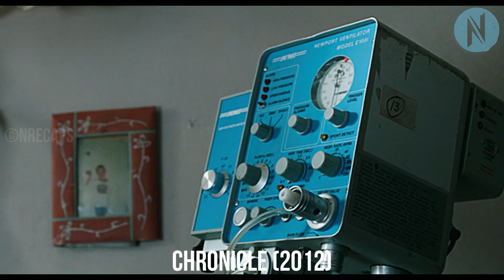lonely Guy Finds A Forbidden Cave And Gains Powers Beyond Measure